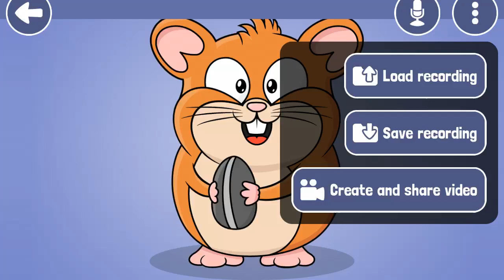7 August 2024